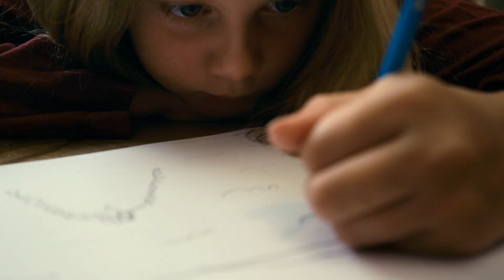YETI Presents: My Mom Vala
Life has a way of putting us where we need to be. For Vala, that’s in both Greenland – where she works at her family’s fishing lodge – and Reykjavík, where she teaches her daughter how to do it all on her own, too.

Starring:
Valgerður “Vala” Árnadóttir
Mathilda Magdalena
Production company: Tributaries Digital Cinema
Director: RC Cone
Story by: Elli Thor Magnusson, RC Cone
Screenplay by: Miles Nolte
Cinematography: Zane Clampett, RC Cone,
Produced by: RC Cone, Elli Thor Magnusson
Photography: Elli Thor Magnusson
Edited by: RC Cone
Assistant Editor/VFX: Zane Clampett
Sound Design and Mix: Colter Olmsted
Color: Daði Jónsson
Intern: Henry Worobec